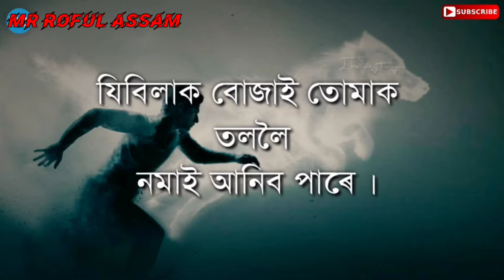Assamese Motivational Speech